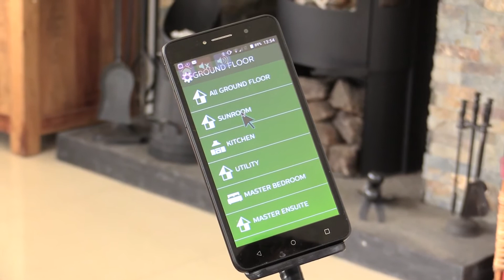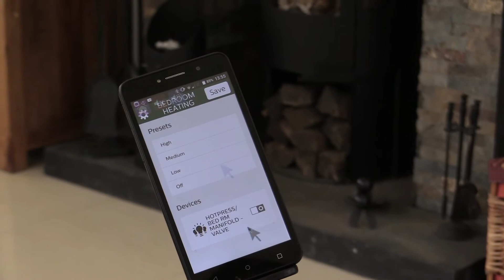Bluetooth Technology Wheelchair Service - Deirdre McKeown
How bluetooth wheelchair technology is improving the patient experience.